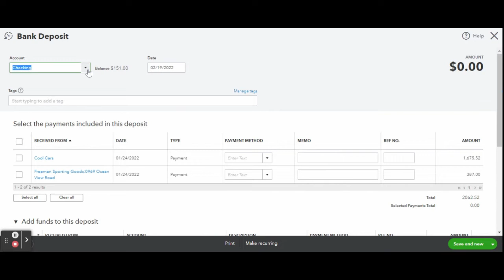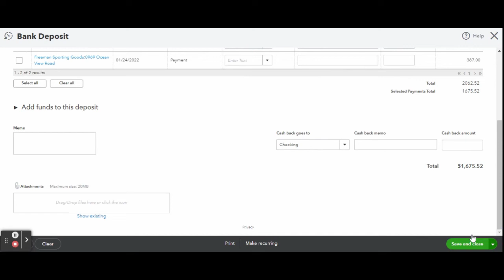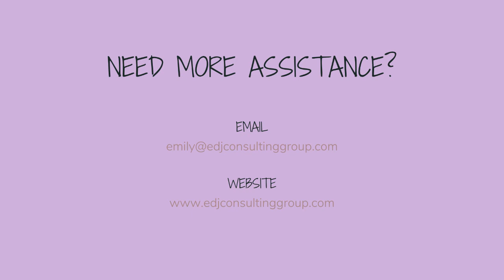How To Record A Bank Deposit In QuickBooks Online | QBO Tutorial | Bookkeeper View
If you have any video requests or tutorials you would like to see make sure to leave them in the comments below.

Use my link to get three months free at Ellevest Downloading the app?

Shop My Home Office:
Receipt Scanner
Portable Receipt Scanner

Try Audible & Listen While You Work

Never run out of supplies with Amazon Business